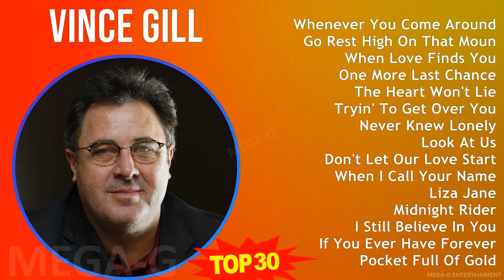V i n c e G i l l 2024 MIX Non-Stop Playlist ~ 1970s Music ~ Top Country, Progressive Bluegrass,...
V i n c e G i l l 2024 MIX Best Songs, Greatest Hits, Full Album ~ 1970s Music ~ Top Country, Progressive Bluegrass, New Traditionalist, Bluegrass Music

[00:00:00] - 01. W̲he̲̲ne̲̲ve̲̲r Y̲o̲̲u̲̲ C̲o̲̲me̲̲ A̲̲̲ro̲̲u̲̲nd
[00:03:59] - 02. G̲o̲̲ R̲e̲̲st H̲i̲̲gh O̲̲̲n T̲ha̲̲t M̲o̲̲u̲̲nta̲̲i̲̲n
[00:08:10] - 03. W̲he̲̲n L̲o̲̲ve̲̲ F̲i̲̲nds Y̲o̲̲u̲̲
[00:11:58] - 04. O̲̲̲ne̲̲ M̲o̲̲re̲̲ L̲a̲̲st C̲ha̲̲nce̲̲
[00:15:19] - 05. T̲he̲̲ H̲e̲̲a̲̲rt W̲o̲̲n't L̲i̲̲e̲̲
[00:18:44] - 06. T̲ryi̲̲n' T̲o̲̲ G̲e̲̲t O̲̲̲ve̲̲r Y̲o̲̲u̲̲
[00:22:11] - 07. N̲e̲̲ve̲̲r K̲ne̲̲w L̲o̲̲ne̲̲ly
[00:25:53] - 08. L̲o̲̲o̲̲k A̲̲̲t U̲̲̲s
[00:29:47] - 09. D̲o̲̲n't L̲e̲̲t O̲̲̲u̲̲r L̲o̲̲ve̲̲ S̲ta̲̲rt S̲li̲̲ppi̲̲n' A̲̲̲wa̲̲y
[00:34:11] - 10. W̲he̲̲n I̲̲̲ C̲a̲̲ll Y̲o̲̲u̲̲r N̲a̲̲me̲̲
[00:38:10] - 11. L̲i̲̲za̲̲ J̲a̲̲ne̲̲
[00:41:55] - 12. M̲i̲̲dni̲̲ght R̲i̲̲de̲̲r
[00:46:40] - 13. I̲̲̲ S̲ti̲̲ll B̲e̲̲li̲̲e̲̲ve̲̲ I̲̲̲n Y̲o̲̲u̲̲
[00:50:31] - 14. I̲̲̲f Y̲o̲̲u̲̲ E̲̲̲ve̲̲r H̲a̲̲ve̲̲ F̲o̲̲re̲̲ve̲̲r I̲̲̲n M̲i̲̲nd
[00:54:59] - 15. P̲o̲̲cke̲̲t F̲u̲̲ll O̲̲̲f G̲o̲̲ld
[00:59:11] - 16. W̲he̲̲ne̲̲ve̲̲r Y̲o̲̲u̲̲ C̲o̲̲me̲̲ A̲̲̲ro̲̲u̲̲nd
[01:03:10] - 17. G̲o̲̲ R̲e̲̲st H̲i̲̲gh O̲̲̲n T̲ha̲̲t M̲o̲̲u̲̲nta̲̲i̲̲n
[01:07:21] - 18. W̲he̲̲n L̲o̲̲ve̲̲ F̲i̲̲nds Y̲o̲̲u̲̲
[01:11:09] - 19. O̲̲̲ne̲̲ M̲o̲̲re̲̲ L̲a̲̲st C̲ha̲̲nce̲̲
[01:14:30] - 20. T̲he̲̲ H̲e̲̲a̲̲rt W̲o̲̲n't L̲i̲̲e̲̲
[01:17:55] - 21. T̲ryi̲̲n' T̲o̲̲ G̲e̲̲t O̲̲̲ve̲̲r Y̲o̲̲u̲̲
[01:21:22] - 22. N̲e̲̲ve̲̲r K̲ne̲̲w L̲o̲̲ne̲̲ly
[01:25:04] - 23. L̲o̲̲o̲̲k A̲̲̲t U̲̲̲s
[01:28:58] - 24. D̲o̲̲n't L̲e̲̲t O̲̲̲u̲̲r L̲o̲̲ve̲̲ S̲ta̲̲rt S̲li̲̲ppi̲̲n' A̲̲̲wa̲̲y
[01:33:22] - 25. P̲o̲̲cke̲̲t F̲u̲̲ll O̲̲̲f G̲o̲̲ld